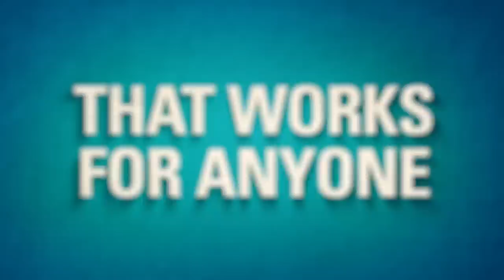Women in the Media Who Meditate | Part 1 of 5 | David Lynch Foundation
Introduction by DLF Executive Director Bob Roth.

Eight nationally renowned women leaders in the media who meditate gathered on April 16, 2015, in New York City to raise awareness about the benefits of the evidence-based Transcendental Meditation (TM) technique for overcoming stress, improving performance, and enhancing work-life balance in their lives.